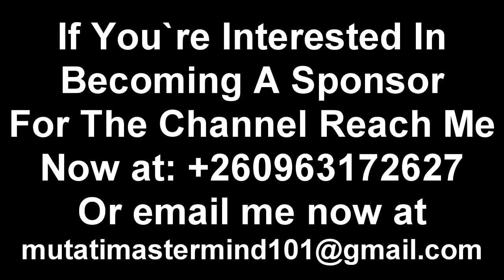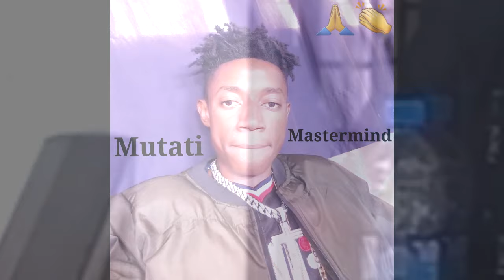He Provoked President HH & Paid for it Few Days Later “Watch The Entire Video”